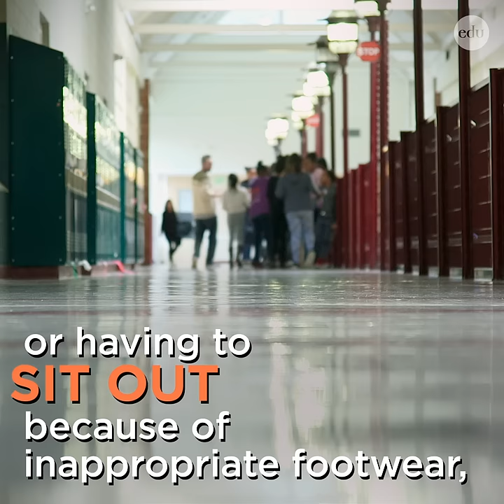How to Make PE More Inclusive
When gym class is a place where all students feel welcome, phys ed has the power to help kids develop lifelong habits of well-being.

Though the positive link between exercise and learning is clear, PE can instill a feeling of dread in many students. If movement is essential to learning, how can we shake off the negative reputation of gym class and encourage kids to take full advantage of the brain benefits that come with physical activity? Explore four ways to reimagine PE and get kids moving and engaged—from giving more choice in kinds of activities to offering non-competitive and competitive options.

Create an account to join the Edutopia community and receive our weekly newsletter today